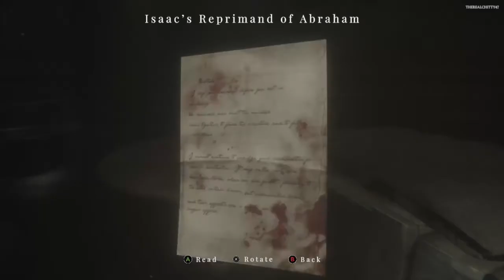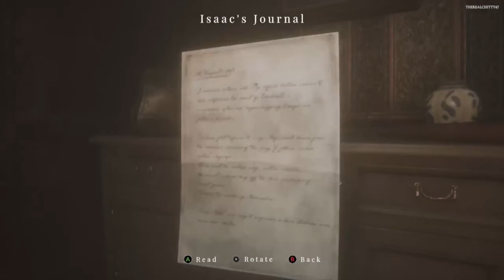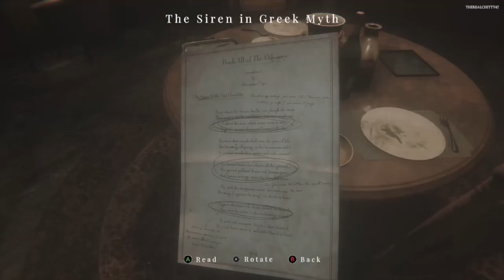WOULD YOU SHUT UP!!! - Maid of Sker: Part 3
The third and final installment of my playthrough on Xbox One.